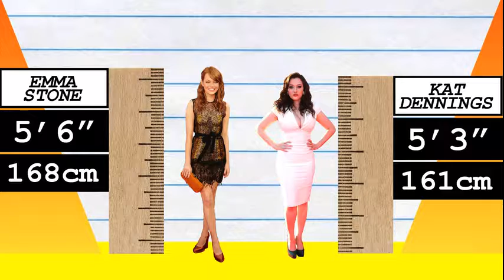How Much Taller? - Emma Stone vs Kat Dennings!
We compare Emma Stone and Kat Dennings in height, visually and with data, and reveal just how much the difference is between the two actresses!